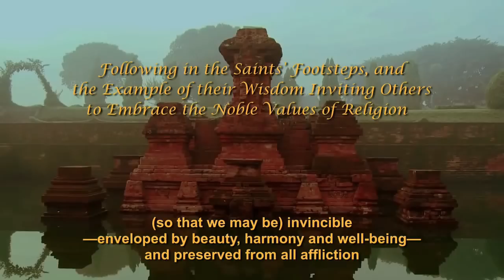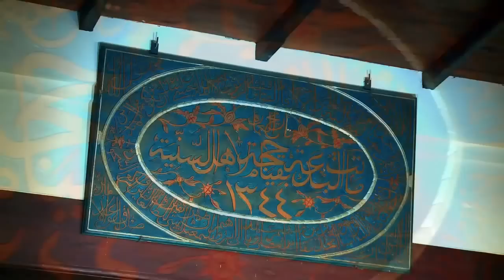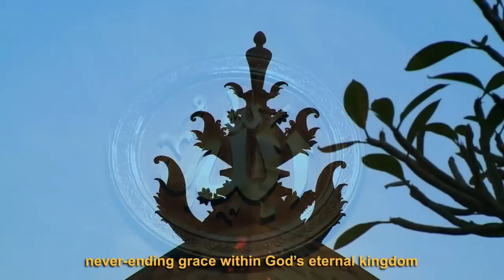Rahmat Islam Nusantara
International Institute of Qur'anic Studies

Nahdlatul Ulama